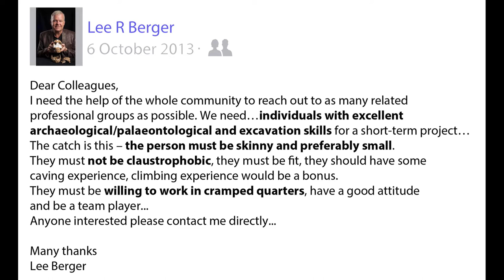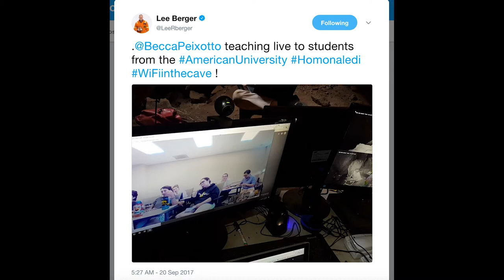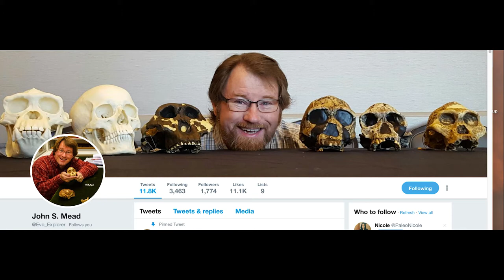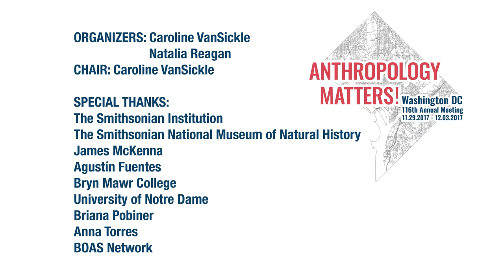Biological Anthropology and the Public: Becca Peixotto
Digging up connections: How social media brought the Homo naledi excavation into the mainstream

The 2013 Rising Star Expedition was practically born on social media: Prof Lee Berger placed a call on Facebook for scientists willing and able to excavate hominin remains from a difficult-to-reach cave site in South Africa.  During the three-week expedition, I and five other women excavated over 1500 fossils from the Dinaledi Chamber of the Rising Star Cave system.  Meanwhile above-ground, photos, news and behind the scenes updates of the excavation were shared with the public through Twitter and other social media.  Blog posts and video interviews posted on a National Geographic blog and Skype sessions with schools around the world allowed us and our colleagues to share not only our experiences in the cave but also the excitement and significance of paleoanthropology.  Although the Twitter account and blog are only sporadically active now, ongoing outreach through talks at museums, schools, and local organizations provides opportunities for people to interact with us scientists and ask questions, helping make paleoanthropological discussions accessible to the public.